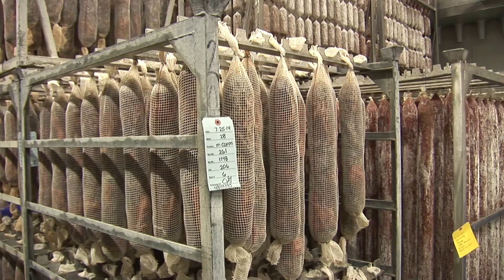Busseto Foods Brings Italian Tradition to the Fresno Food Expo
Busetto Foods started in 1981 in Fresno by introducing products inspired from Northern Italy and Switzerland. President, Michael Grazier talks about the company’s expansion in 2006 by purchasing Fratelli Beretta, a six generation company based in Milan, Italy that has only enhanced the tradition and passion for these authentic products. Busseto Foods is proud to be a part of the Valley’s food industry and exhibit each year at The Fresno Food Expo. Video created by Valley PBS.